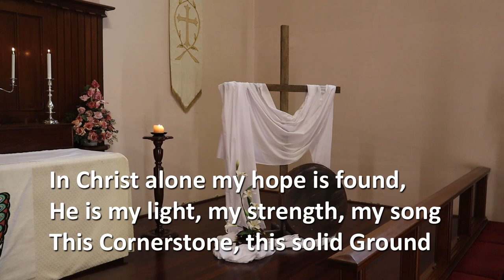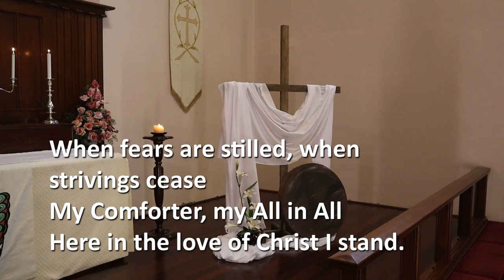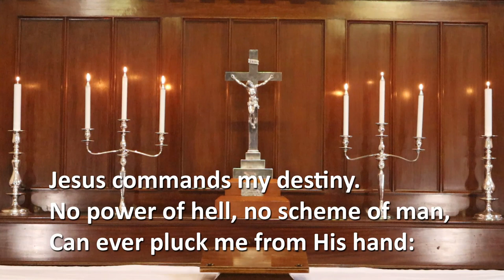Song - In Christ alone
This version of the song 'In Christ alone' (v 1,2,4) was recorded for the seventh Sunday of Easter worship service at Bethlehem Lutheran Church in Adelaide. The vocalist is Tatiana Overduin and the pianist is Margaret Pearce.